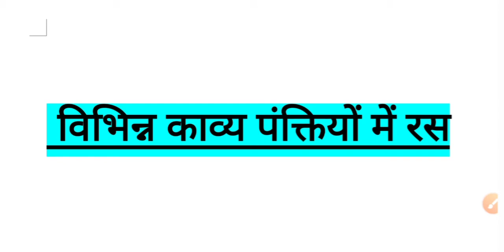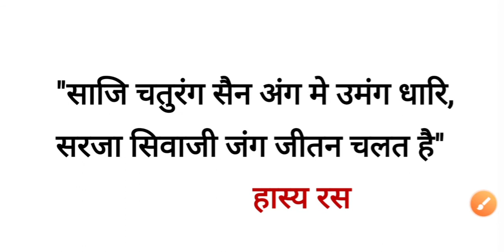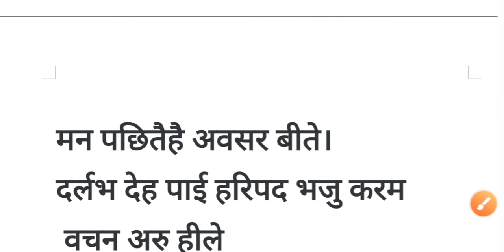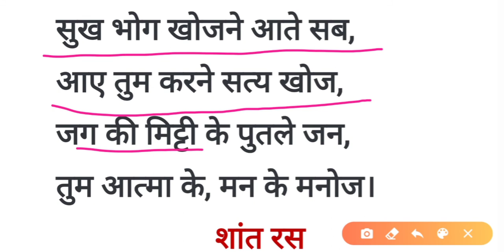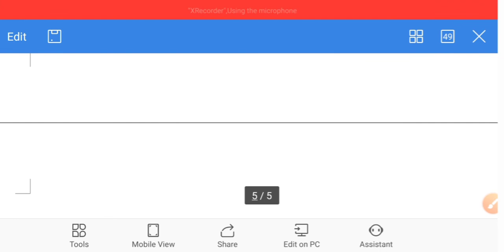विभिन्न काव्य पंक्तियों में रस // Vidya ki janani